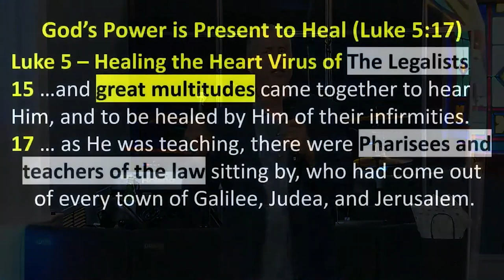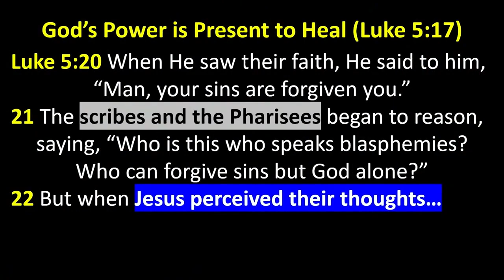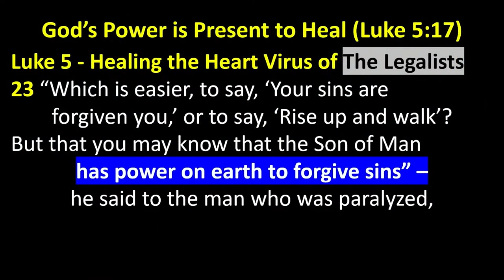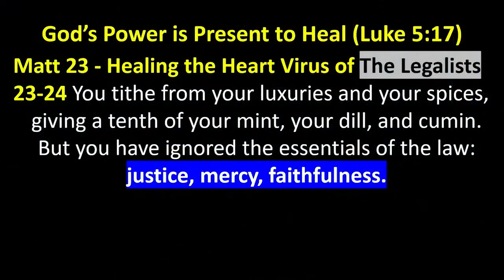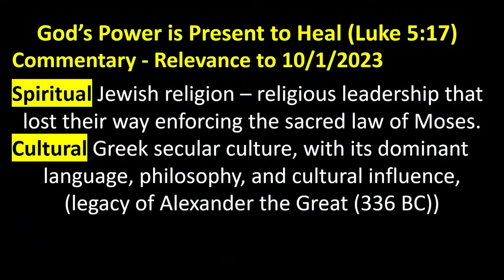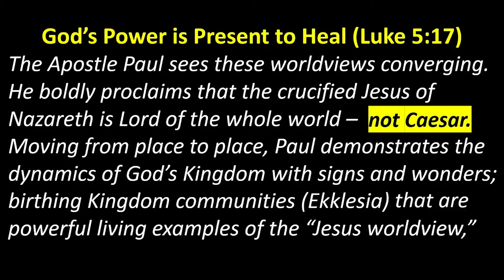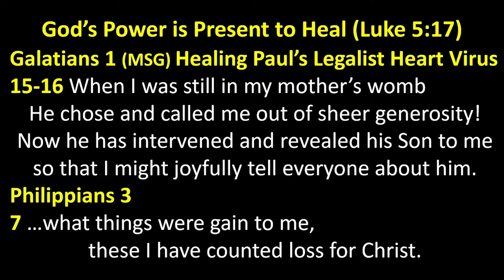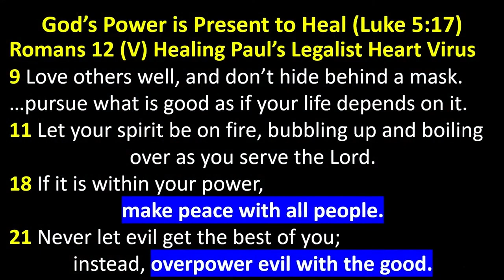Peter Roselle: God’s Power is Present to Heal (Luke 5:17)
Peter Roselle: God’s Power is Present to Heal (Luke 5:17)
Text verses: Luke 5:15 “…and great multitudes came together to hear Him, and to be healed by Him of their infirmities. 17 … as He was teaching, there were Pharisees and teachers of the law sitting by, who had come out of every town of Galilee, Judea, and Jerusalem. And the power of the Lord was present to heal them.”

Luke 5
18-19 Then behold, men brought on a bed a man who was paralyzed, whom they sought to bring in and lay before Him. And when they could not find how they might bring him in, because of the crowd, they went up on the housetop and let him down with his bed through the tiling into the midst before Jesus.
20 When He saw their faith, He said to him, “Man, your sins are forgiven you.”
21 The scribes and the Pharisees began to reason, saying, “Who is this who speaks blasphemies? Who can forgive sins but God alone?”
22 But when Jesus perceived their thoughts… He answered and said to them, “Why are you reasoning in your hearts?
23 “Which is easier, to say, ‘Your sins are forgiven you,’ or to say, ‘Rise up and walk’? But that you may know that the Son of Man has power on earth to forgive sins” – he said to the man who was paralyzed,
“I say to you, arise, take up your bed, and go to your house.”

Why were the man’s sins forgiven before his bodily healing?
Did he need his sins forgiven before he could be healed?
Jesus knew The Legalists were there to oppose him; by forgiving the man's sins first, Jesus addressed an aspect of God's nature that the Legalists often overlooked: God’s mercy and desire to forgive. We must guard against “the heart virus of Legalism.”

2 Timothy 3
1-2 But know this, that in the last days perilous
times will come: For men will be lovers of themselves, lovers of money…

Luke 16
13 You cannot serve God and mammon. [the god of Mammon].
14 Now the Pharisees, who were lovers of money, also heard all these things, and they derided Him.

Matt 23
23-24 You tithe from your luxuries and your spices, giving a tenth of your mint, your dill, and cumin.
But you have ignored the essentials of the law: justice, mercy, faithfulness.
You hypocritical, blind leaders – you spoon the fly from your soup and swallow a camel.

Food for Thought – How is the Relevant to 10/1/2023?
We have off-year elections soon – why is there low voter turnout?
“God’s Power is Present to Heal” EVERYTHING
Physical healing - The paralyzed man was healed.
Cultural healing - Jesus focused on both physical healing and shifting the religious leader’s mindsets to achieve “cultural healing.” Jesus was dealing with four converging worldviews: Spiritual (Faith) / Cultural (Society) / Political (Gov’t) Number 4?  The Gospel of the Kingdom of God.

Spiritual - Jewish religion – religious leadership that enforced the sacred law of Moses.
Cultural - Greek culture, with its dominant language, philosophy, and cultural influence, (legacy of Alexander the Great (336 BC))
Political - Roman Government - enforcement of most advanced legal system – i.e., senate / citizen
God’s Kingdom - Matthew 6:31-33 Gospel of the Kingdom of God
“Therefore, do not worry, saying, ‘What shall we eat?’ or ‘What shall we drink?’ or ‘What shall we wear?’ For after all these things the Gentiles seek. Your heavenly Father knows that you need all these things. But seek first the kingdom of God and His righteousness, and all these things shall be added to you.

The Apostle Paul sees these worldviews converging. He boldly proclaims that the crucified Jesus of Nazareth is Lord of the whole world – NOT Caesar! Moving from place to place, Paul demonstrates the
Lordship of God’s Kingdom with signs and wonders; birthing Kingdom communities (Ekklesia) that are powerful living examples of the “Jesus worldview,” rapidly growing as the “Body of Christ” in the earth.

Acts 15
4-5 And when they had come to Jerusalem, they were received by the church and the apostles; they reported all things that God had done with them. But some of the sect of the Pharisees who believed rose up, saying, “It is necessary to circumcise them, and to command them to keep the law of Moses.”

Romans 2 – God’s Kindness Leads to Repentance
4 Do you take the kindness of God for granted? Do you see His patience and tolerance as signs that He is a pushover when it comes to sin? How could you not know that His kindness is guiding our hearts...